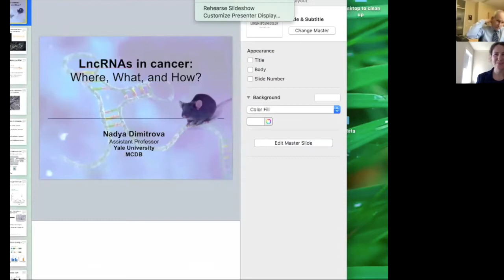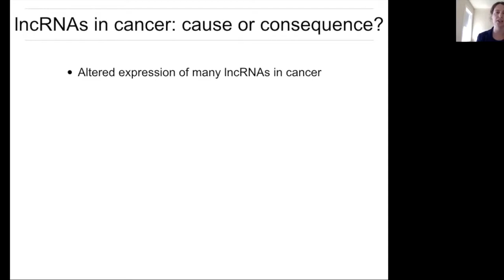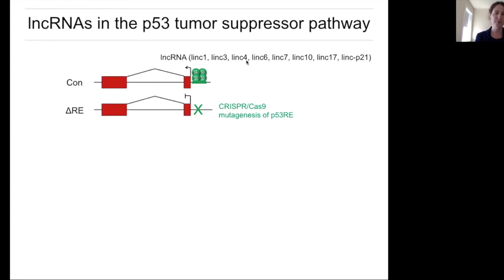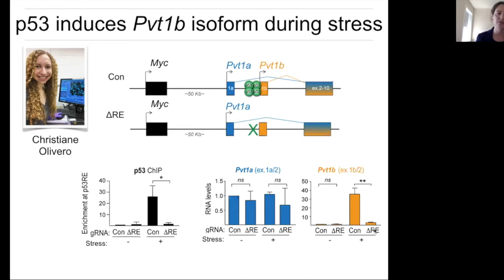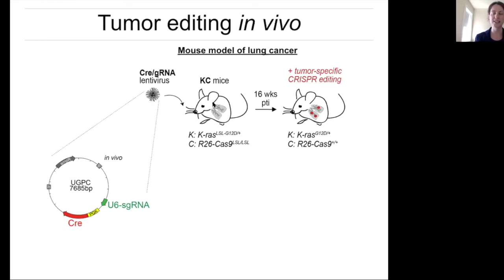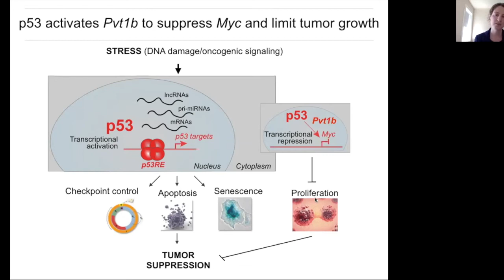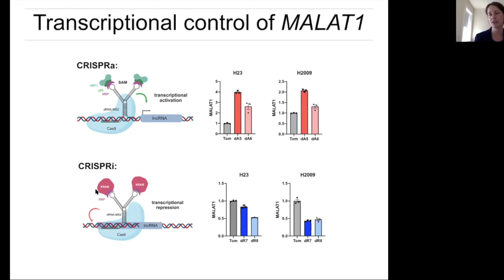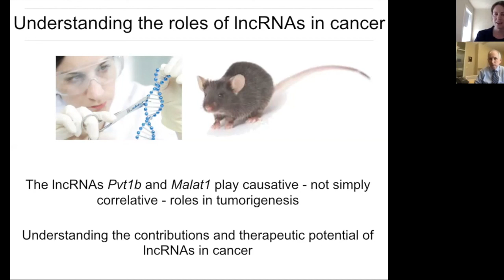LncRNAs in Cancer: What, where, and how?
Yale Cancer Center Grand Rounds | April 28, 2020
Nadya Dimitrova, PhD